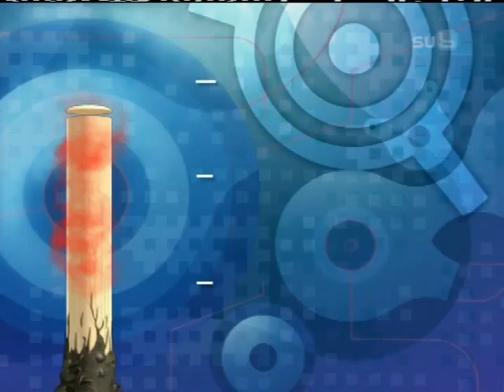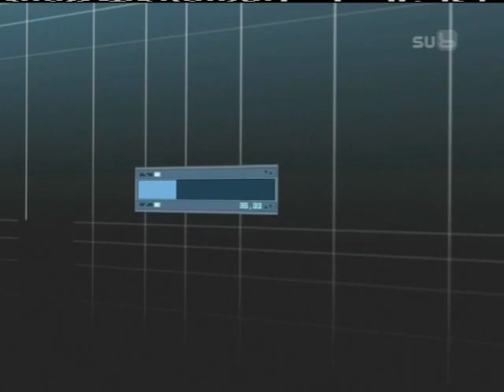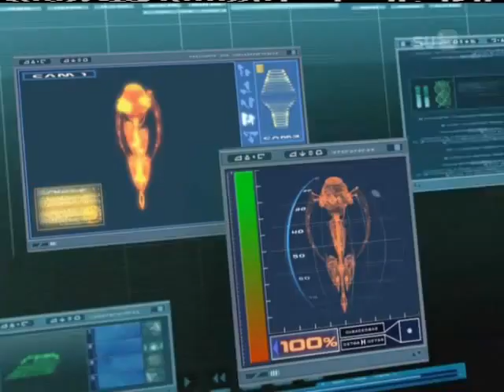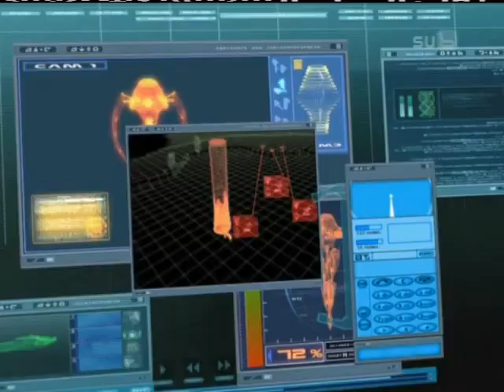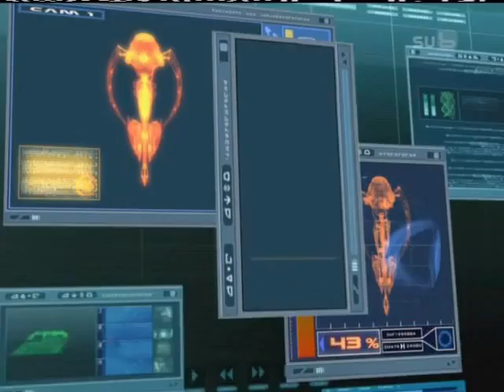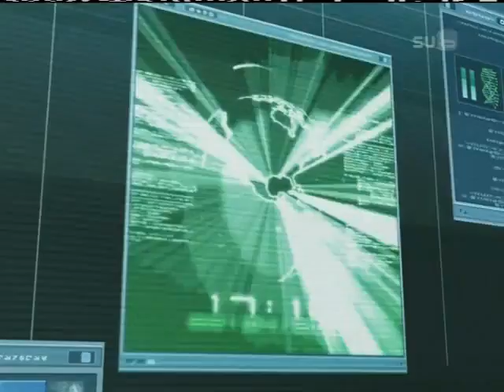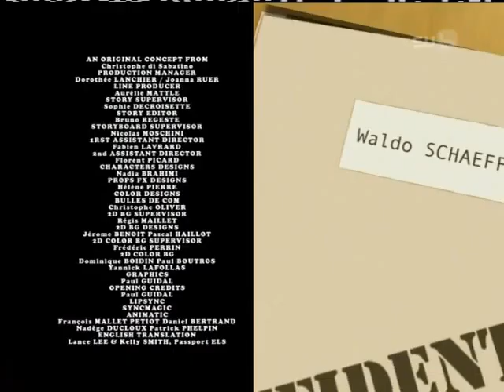Code Lyoko osa 76 - Järvi